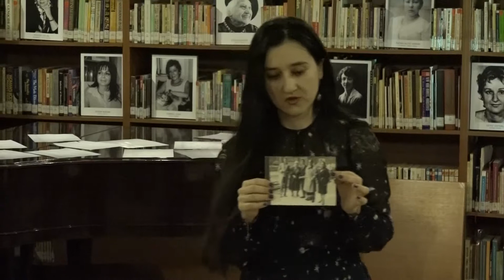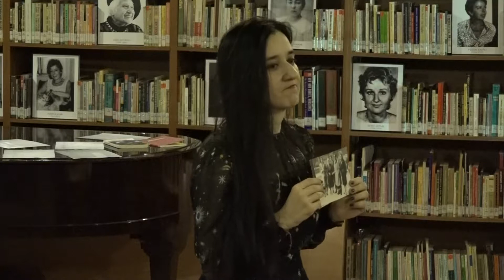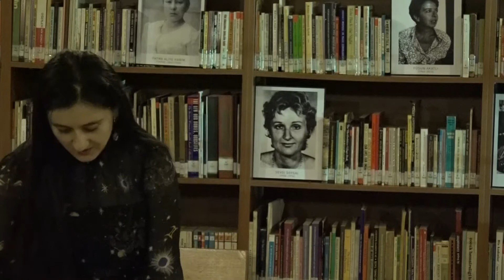Kadın Yazısı Festivali Esen Kunt Performans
14 Mart 2018
Performans: Esen Kunt- İstanbul Performance Arts